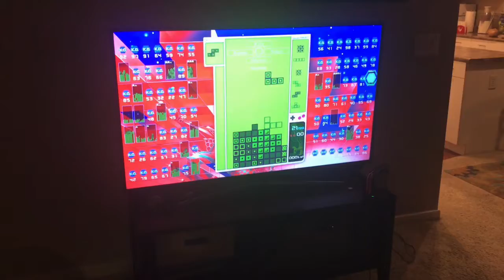Meet Your 2020-21 Officers 🧡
Pi Sigma Pi - Meet Your 2020-21 Officers 🧡